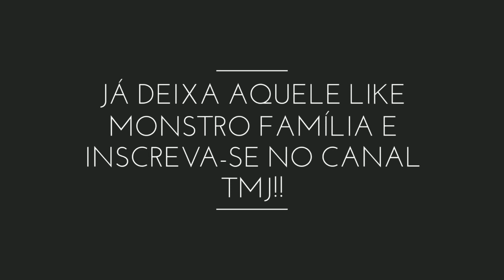OS MELHORES FLUX0S ESCOLAR EPISÓDIO 7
TMJ FAMILIA99